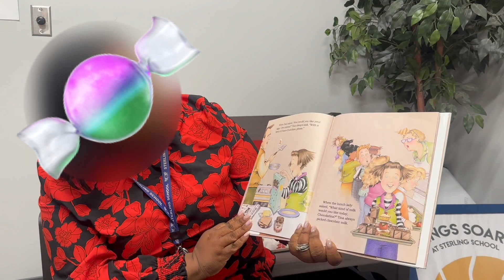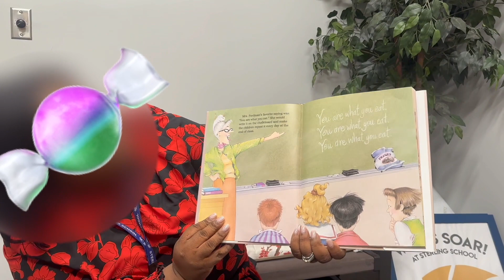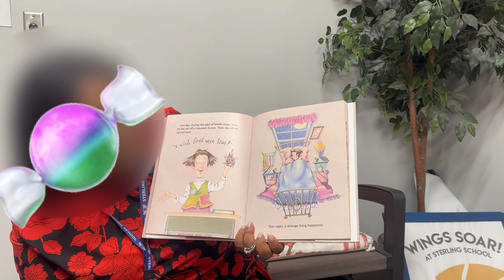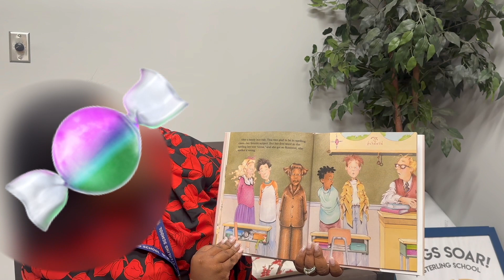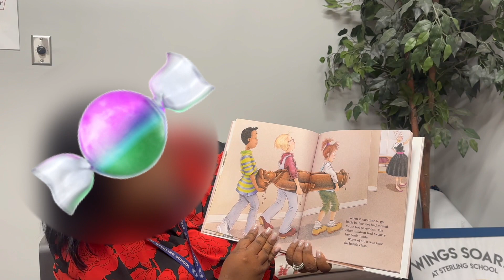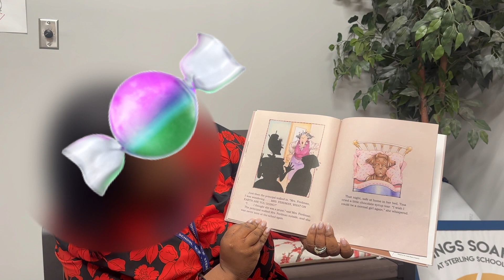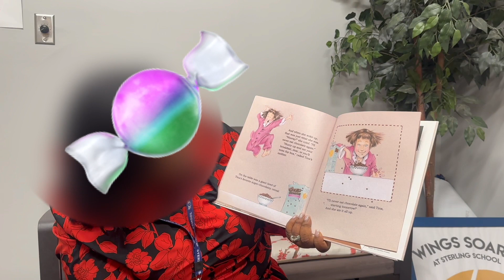Mystery Reader Day 7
Presenting... today's mystery reader! Don't forget to write your guess and the word of the day on your calendar. (Digital calendar available on the school website) Happy reading!